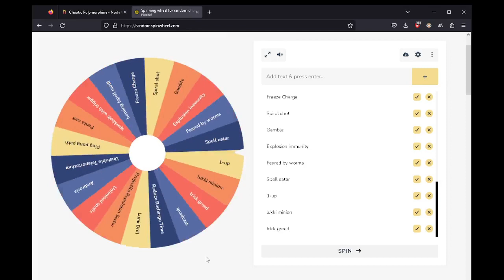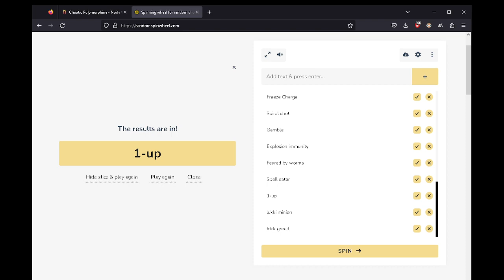Banned Noita Daily Runs 2-18-23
Each complete will ban a random spell/perk/exploit used to get that win.
Bans so far
Heavy Spread
Energy Shield Sector (spell)*
and now 1-up